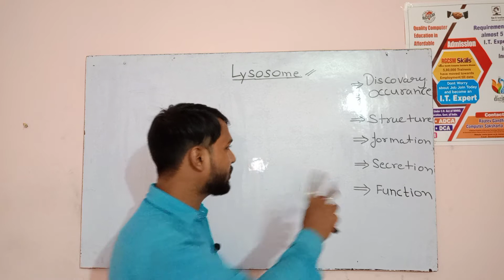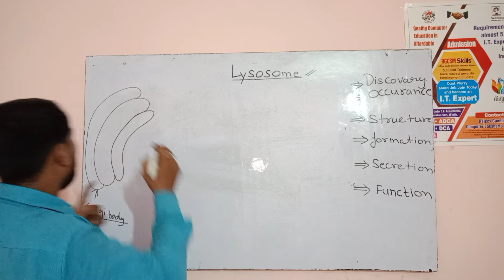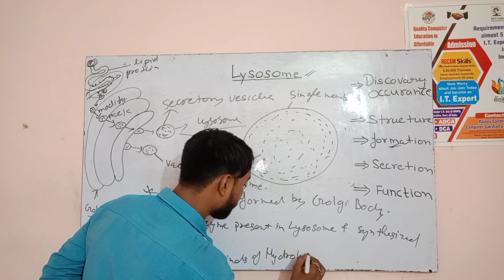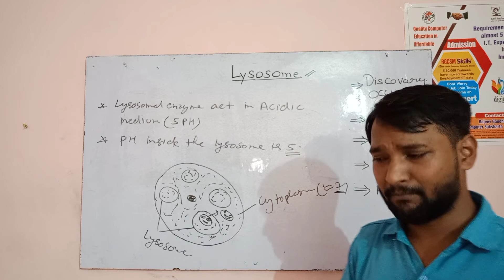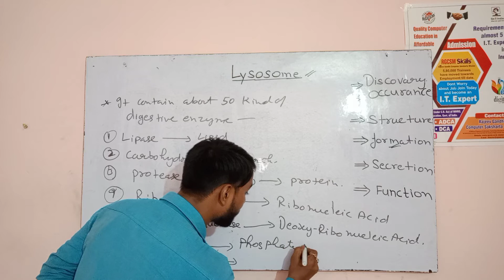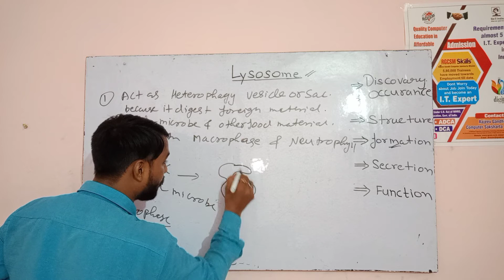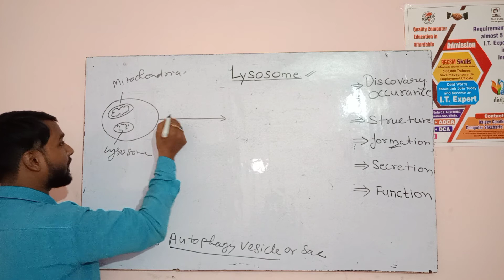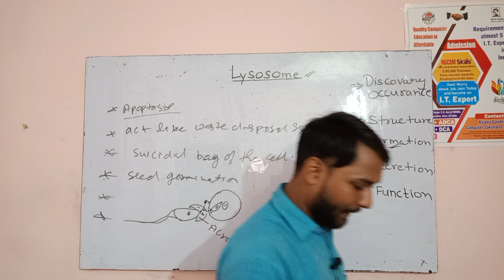Cell, L-12, Lysosome for NEET/AIIMS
Lysosome function of lysosome#structure of lysosome#formation of lysosome#secretion of lysosome# shape of lysosome# various enzyme of the lysosome# Vinayak online classes# vinay singh# biology by vinay singh#botany by vinay singh# lysosome by vinay singh#